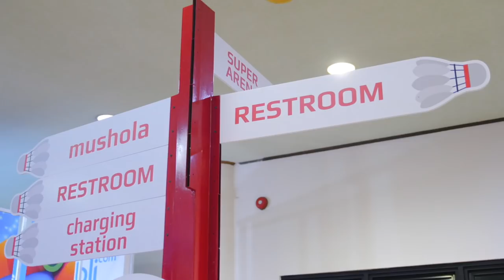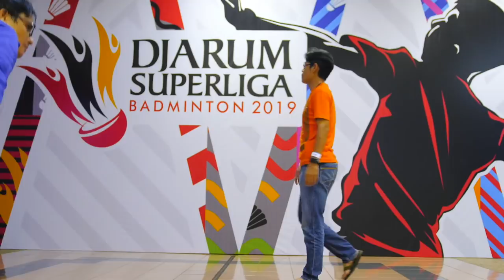Bellaetrix Vlog : Kepoin Persiapan Gregoria ke All England 2019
Heeeyyyyy Badminton Lover kali ini aku dikasih kesempatan ngevlog bareng atlet badminton singgle yang first time ke All England 2019, siapa lagi klo bukan Gregoria Mariska.
..trimakasih..